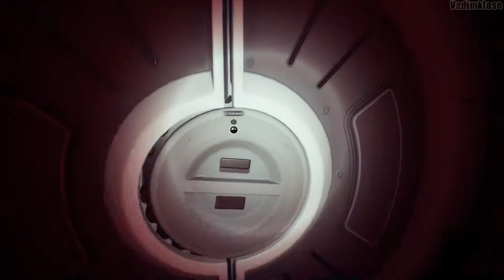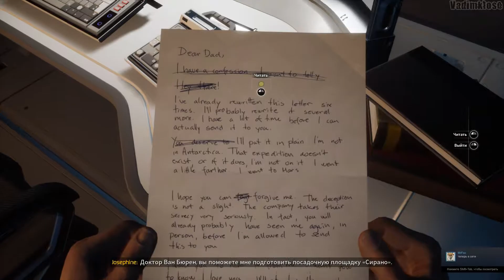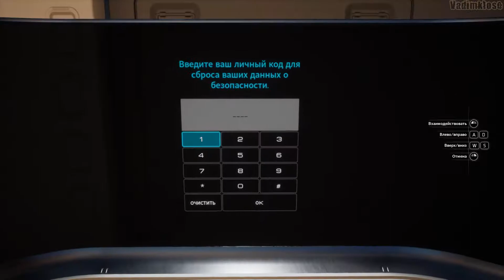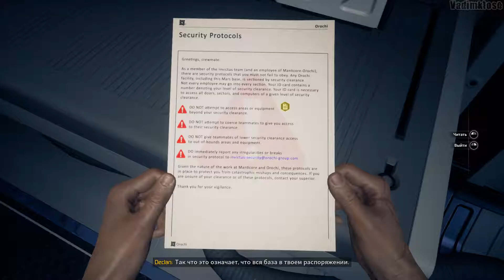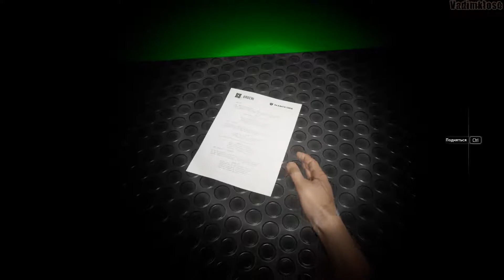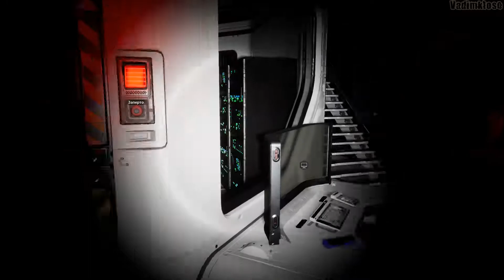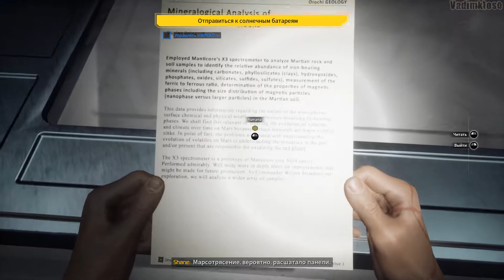Moons of Madness GamePlay PC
Moons of Madness PC GamePlay  by vadimklose